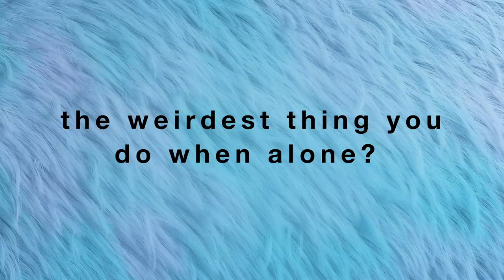Meet Bayley | Ex On The Beach 9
OMG! The first Ex has landed in Mexico and it looks like she might cause quite a stir! Get to know Bobby Ballard’s ex Bayley Jenkins and hear what she has to say about their relationship here.